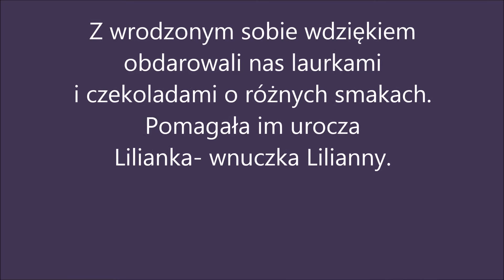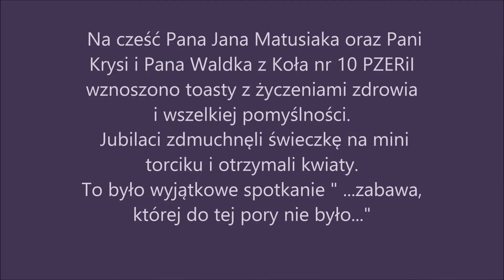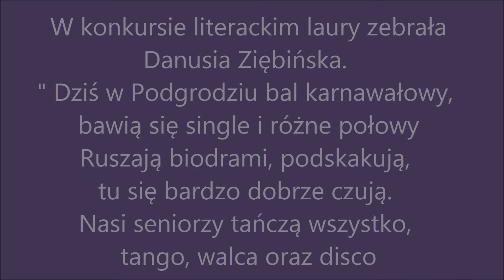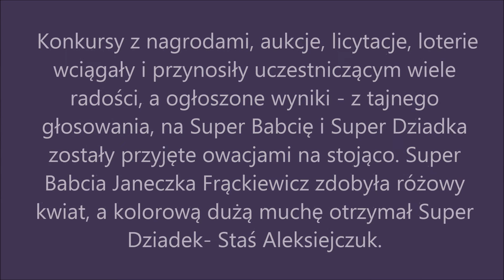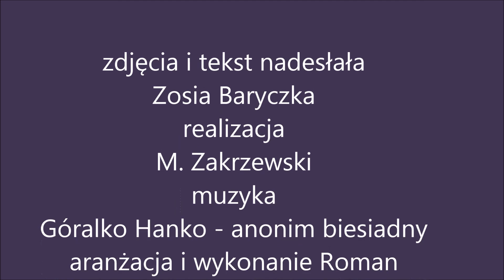Zabawa Karnawałowa 8 II 17 w Podgrodziu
..Chcąc lepiej zrozumieć świat i ludzi, naukowcy badają nawet najdziwniejsze aspekty naszej codzienności np. co roku analizują najpopularniejsze słowa, zapraszając wszystkich do głosowania na to, które uznamy za najczęściej spotykane..." Jakie będą słowa roku 2017? To zależy tylko od nas, choć z drugiej strony również od tego, co się dzieje wokół. Nie zaskoczyłby nas wybór słów: zaangażowanie, lojalność, zrozumienie. Seniorom Podgrodzia są one doskonale znane, a to również za przyczyną Pana Dyrektora Adama Zawadila, który w ciągu kilkunastu lat wspólnego z nami działania dawał temu wyraz. Panie Adamie Proszę przyjąć od nas życzenia spokoju na następne dni, miesiące, lata. Przyjacielu, Kolego- Seniorze, zapraszamy do podgrodzkiej rodziny seniorów przy Krasnobrodzkiej 21. Mam nadzieję, że kapituła profesorów językoznawstwa [ m. innymi Jan Miodek, Jerzy Bralczyk] do naszej propozycji słów dołączy jeszcze: senior, aktywność, duma. Wszystkim uczestnikom zabawy karnawałowej, umiejącym stwarzać atmosferę radości, życzliwości dziękuje w imieniu organizatorów Zosia Baryczka.